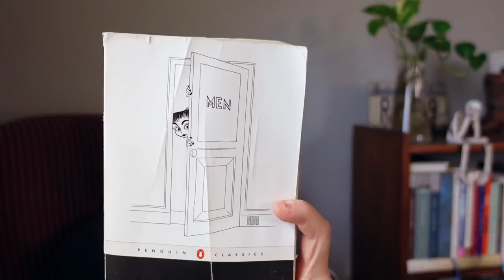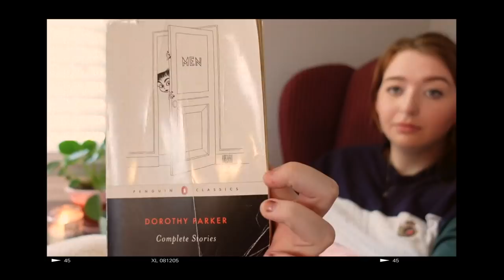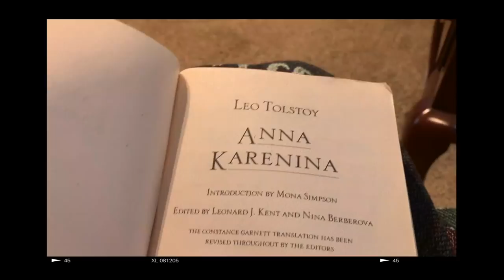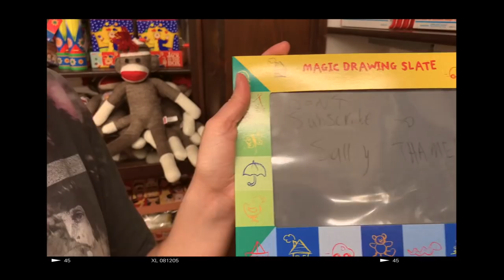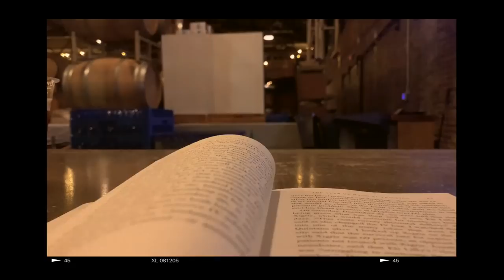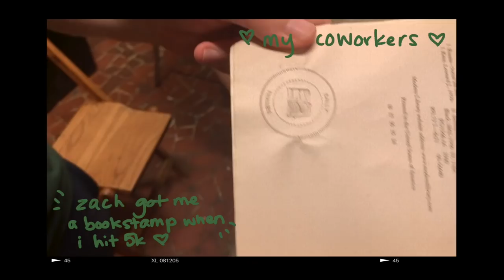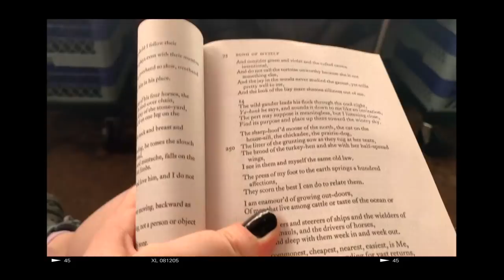reading rory gilmore's favorite books!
rory needs to chill with all these absolute behemoths of books. but i had so much fun trying to live in stars hollow for a little bit. i hope you enjoy this vid as much as i loved making it!

☕️  what books on rory’s list are you eager to tackle? should i read jess’ favorites too?

branch prod. lukrembo